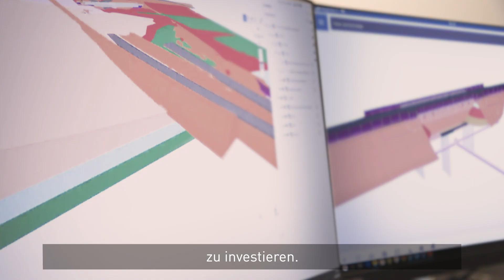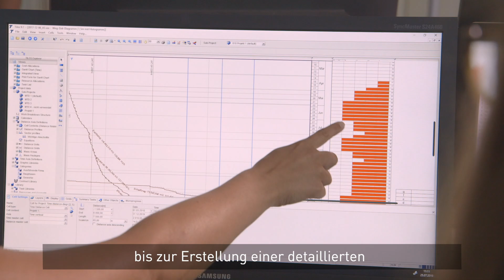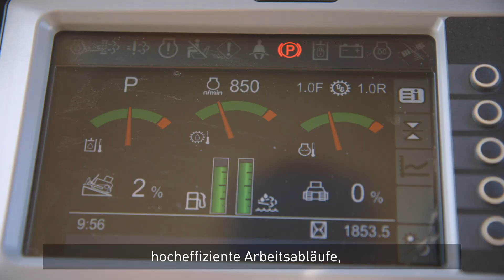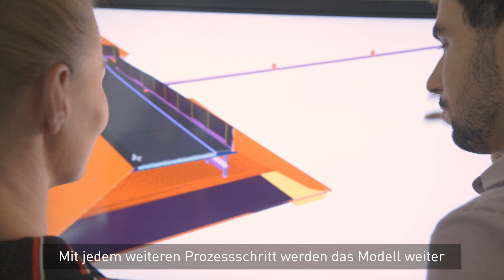STRABAG BIM 5D® – unsere Antwort auf die Anforderungen eines dynamisch wandelnden Markts.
Die verzahnte Zusammenarbeit einer Vielzahl von unterschiedlichen Akteurinnen und Akteuren ist das Kernelement, um bei komplexen Bauvorhaben höchste Qualität zu erzielen – termingerecht und kostensicher.

Bei STRABAG sind wir stets bestrebt, auf die Anforderungen eines sich dynamisch wandelnden Markts zu reagieren und in Technologien der Zukunft im Verkehrswegebau zu investieren.

Mit Building Information Modeling – kurz BIM 5D® – vereinen wir all dies.